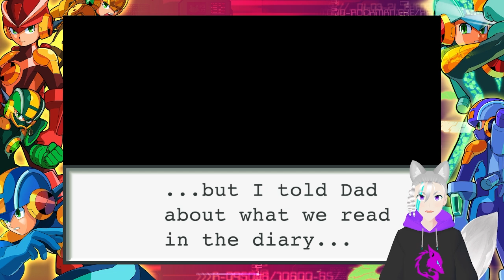Just a boy and his battle - Mega Man Battle Network 2: Ep 25 - Finale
Has Lan ever received a medal for saving the world? More than once!